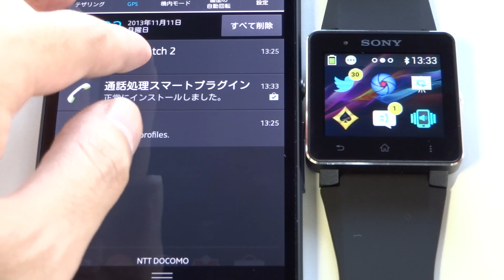【OCTOBA】特集・SmartWatch 2 SW2動作確認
OCTOBAによる「SmartWatch 2 SW2」の動画です。